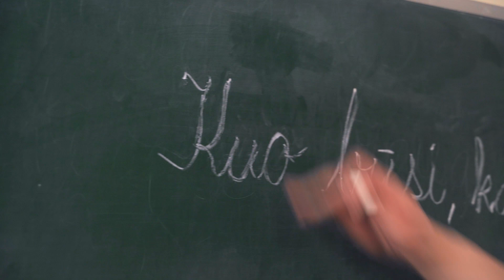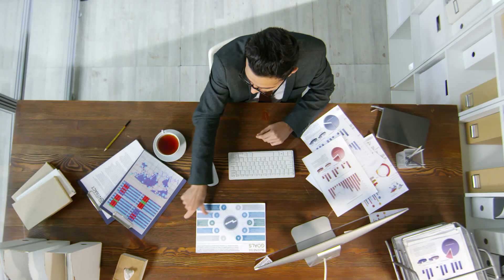Kūrybiško verslo ir inovacijų dizainas - VDU EVF Bakalauro studijų programa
VYTAUTO DIDŽIOJO UNIVERSITETAS, Ekonomikos ir Vadybos fakultetas

KŪRYBIŠKO VERSLO IR INOVACIJŲ DIZAINO 3 METŲ BAKALAURO STUDIJŲ PROGRAMA

Apple, Google, NASA, IDEO tai organizacijos į kurias nori lygiuotis kiekvienas verslininkas ir kūrėjas. Kokia jų sėkmės formulė? O gi kūrybiškas požiūris, kurį išlavinti gali kiekvienas.

Tesla, Uber, Revolut, City Bee – šių verslų idėjos jau nebestebina? Sukurk savo inovatyvią idėją, kuri nustebins net patį tave.

GALIMYBĖ PATIRTI. KURTI. VEIKTI JAU DABAR.